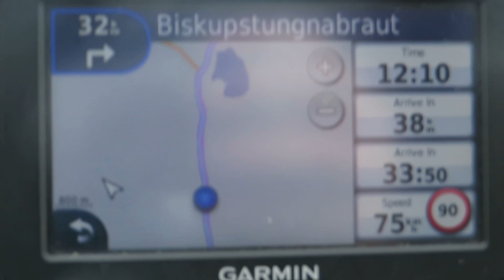George Henshaw - My Iceland Driving Videos from 5 Day Trip in April 2018.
A solo ride around southern parts of Iceland and to Vik and back home to the U.S.